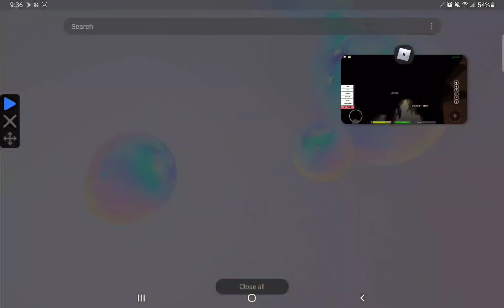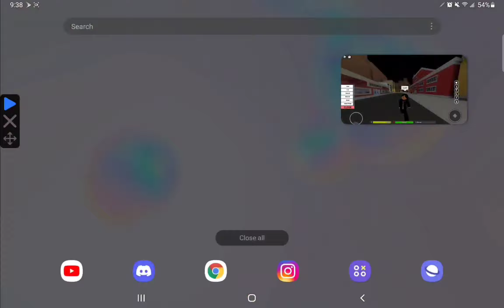just having fun in this game.. (Dahood Mobile)